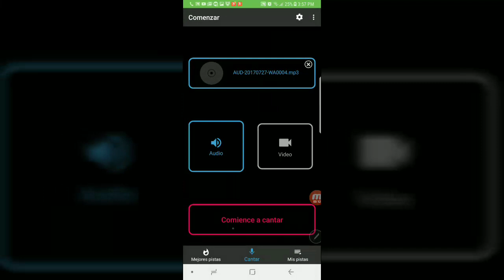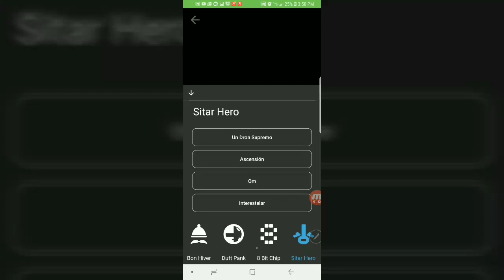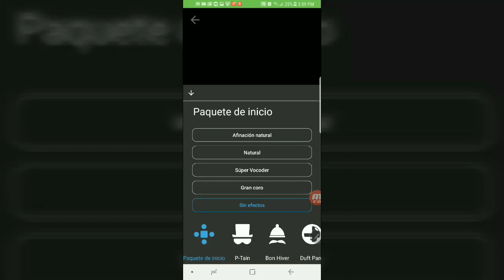No sabía cantar hasta que probé esta aplicación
no sabía cantar hasta que probé esta aplicación. la app se llama voloco  la pueden buscar en Google play 🤗